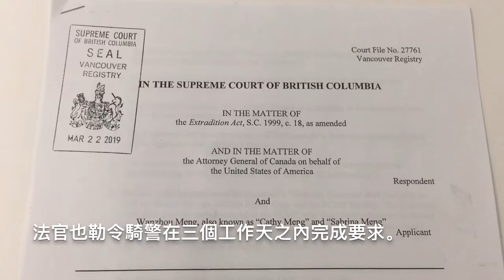孟晚舟申請取回電子器具儲存資料